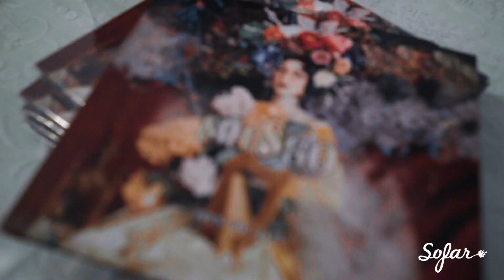Musgö - After You’ve Gone | Sofar Seville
Musgö performing "After You’ve Gone" at Sofar Seville on November 17, 2019.

Artist: Musgö
Filmed & Edited by: La Red Van

Audio by: Agua San Cruz (La cabaña producciones)